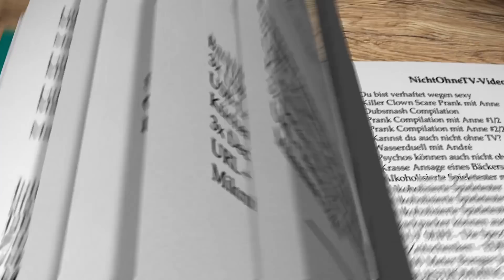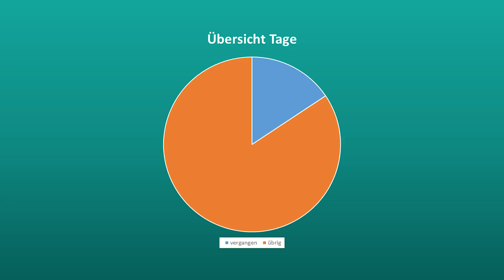2 MONATE... kurze Zwischenbilanz | Probier ma! #042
Teddy Teclebrhan: @TeddyTeclebrhan